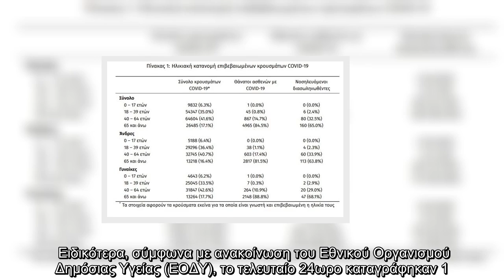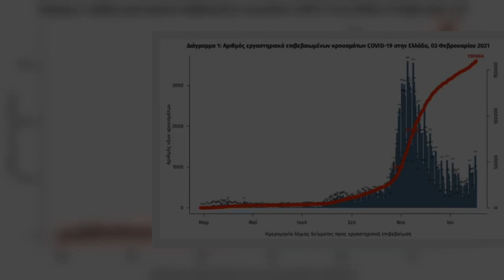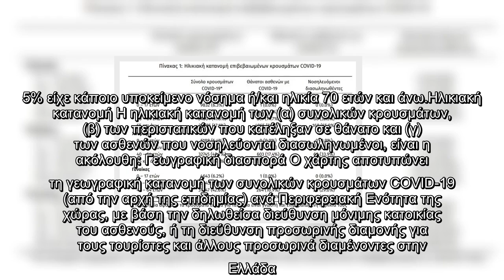Κοροναϊός : 1.151 νέα κρούσματα και 27 θάνατοι – Στους 246 οι διασωληνωμένοι